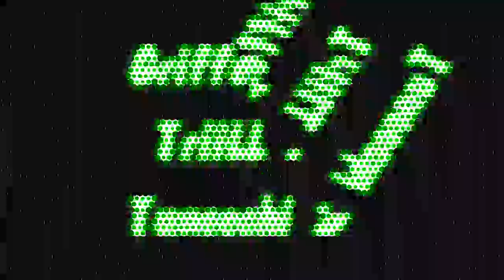Ocean Gang vs TeaM Kobe Round 1